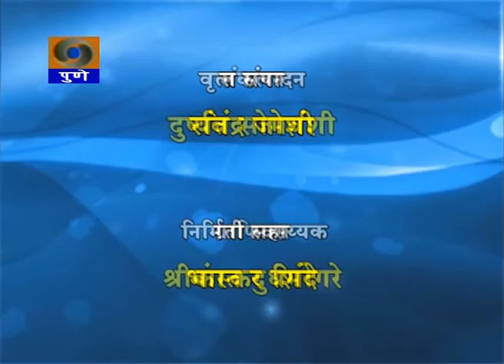DDPUNE_15/03/17_Narrowcasting Krishidarshan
Telecast on 15th March 2017.
1) Agriculture Bulletin ( Krishivarta ).. News related to Agriculture, Market rate and Temperature.